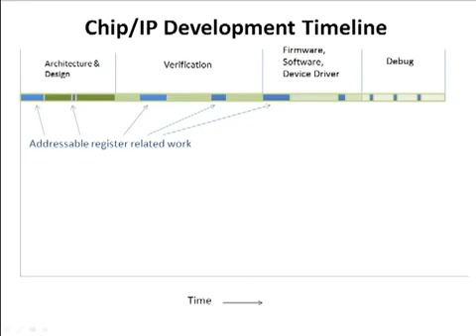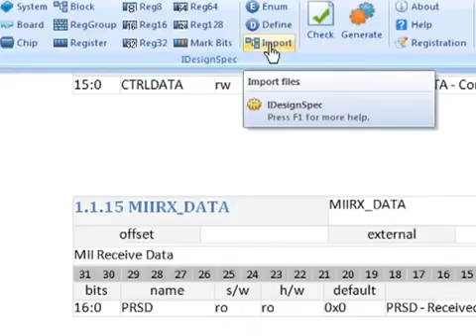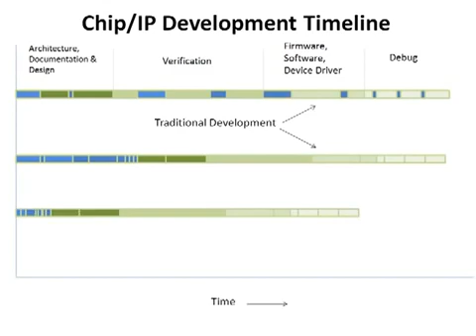IDesignSpec : Register Generator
IDesignSpec is a Register Generator tool that enables you to quickly generate high-quality code right from your document editor.
Outputs can be : Synthesisable RTL (Verilog, VHDL), verification code (UVM, OVM, VMM, eRM), IP-XACT, SystemRDL, etc.
It can be installed in Word, Excel, OpenOffice or FrameMaker.
It can import IP-XACT, SystemRDL and it is available as a batch program on Windows and Linux OS.